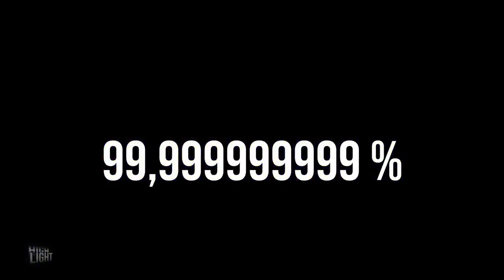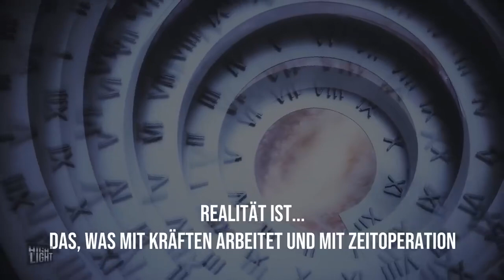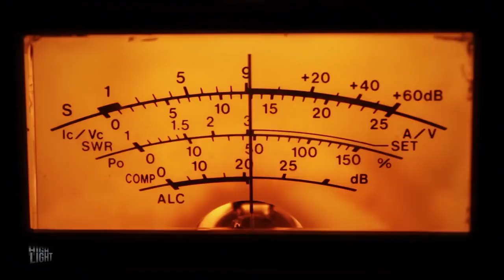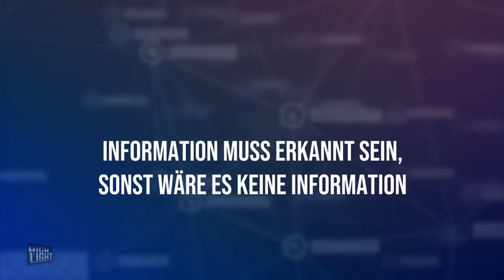Dr. Ulrich Warnke erklärt dir die Welt - Quanten Philosophie und Universum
Der Biologe und Quantenphilosoph Dr. Ulrich Warnke erklärt in diesem kurzen Video anhand von Quantenphysik und Quantenphilosophie, wie unsere Realität funktioniert. Dabei trifft Wissenschaft auf Spiritualität. Denn wir leben in einer Welt, wo wir denken (und da liegt der erste Fehler), wir müssten alles messen, sonst existiert es nicht. Dr. Warnke leuchtet Licht ins Dunkle und erklärt die Dinge auf einfache und angenehme Art und Weise.

Schon bei der ersten Darstellung des Periodensystems von Dmitri Mendelejew gab es die Reihe 0, später auch als Äther benannt, danach erst  das 1. Atom = Wasserstoff, aus dem alles entstand. das Universum ist also wie ein Computerprogramm 0+1, alles ist Information!

Auf dieser Basis wirkt unsere BBC (BioBlockChain) und das Rulax62, insbesondere mit seiner Visualisierung. Durch die Arbeit der letzten Jahre mit zig hundert Anwendern wurde das morphogenetische Feld und die BBC gespeist und erweitert.
Was passiert bei der Anwendungmit dem Rulax62: Bei jeder Erkenntnis und je nach Bewußtseinszustand ändert sich das Muster und die Farben. Dadurch bekommt es Sinn + Bedeutung. Die Wirkung auf den Körper ist dann eine Zellerneuerung, bei der die Fehler der Umwelt ausgemerzt werden - eine Weltsensation sagen Anwender.

Möchten sie mehr über das Geno62-SONIC oder Rulax62 wissen? Mehr Informationen, Erfahrungen, kompetente Beratung auf unserer Seite

Hans-Jürgen Zoller u Gudrun Rummel
wissenschaftlicher Assistenten für das FZPK
GCCD Schönebeck-Salzelmen bei Magdeburg